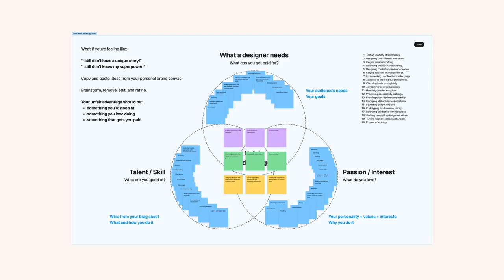Personal Branding for UX Designers (Lesson 1/32)